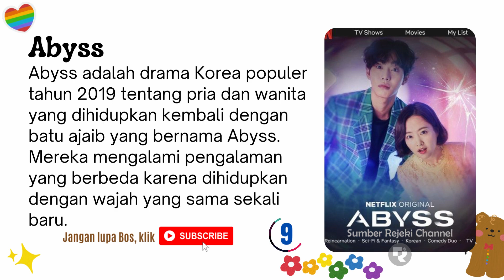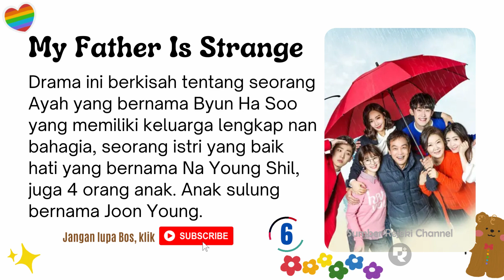Drakor Lovers of The Red Sky Tamat dengan Rating Tinggi | Drama Ahn Hyo Seop Terbaru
Drama Ahn Hyo Seop Terbaru